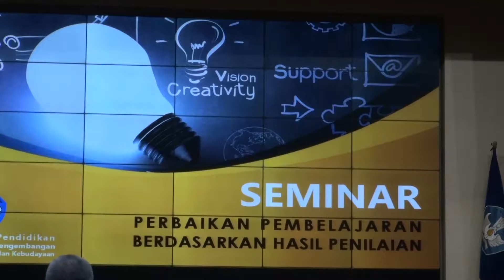Seminar Perbaikan Pembelajaran Berdasarkan Hasil Penilaian